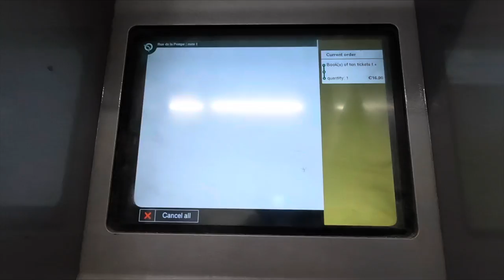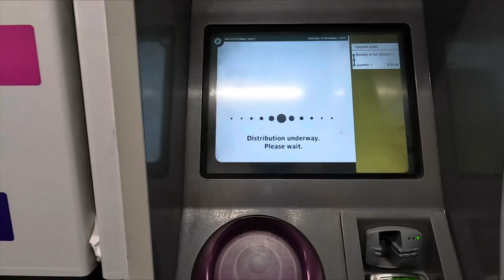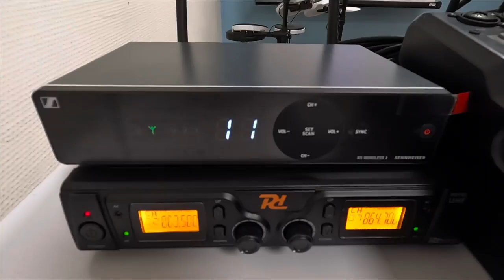Buhay paris - bahay trabaho + church yan buhay namin dito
Bahay trabahao + church yan buhay namin dito